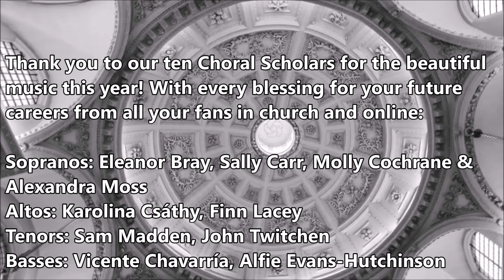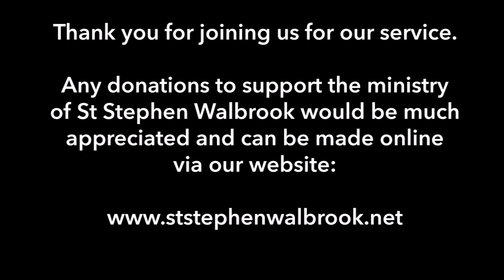Choral Classics - Farewell - 23rd June 2022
CHORAL CLASSICS FROM ST STEPHEN WALBROOK
FAREWELL
Recorded on Thursday 23rd June 2022

The Choral Scholars of St Stephen Walbrook
Sopranos: Eleanor Bray, Sally Carr, Molly Cochrane, Alexandra Moss
Altos: Karolina Csáthy, Finn Lacey
Tenors: Sam Madden, John Twitchen
Basses: Vicente Chavarría, Alfie Evans-Hutchinson

Directed by Olivia Tait, Conducting Fellow
Accompanied by Phoebe Tak Man Chow, Organ Scholar
Introduced by Phillip Dawson, Ordinand

We hope you enjoy this recording of Choral Classics. Twenty minutes of sublime music and inspiring readings on a different theme each week. This is the final Choral Classics for this term, and this academic year. Thank you to this year’s Choral Scholars for all the beautiful music. Choral Classics will return in September. Please support the ministry of St Stephen Walbrook by making a donation at this link if you are able

Never Weather Beaten Sail (from ‘Songs of Farewell’), C.H.H. Parry
Underneath the Stars, Kate Rusby
Reading : Deathbed by Evangeline Paterson
Abendleid, Josef Rheinberger
Reading : Go Now by Edward Thomas
Goodnight Sweetheart, Carter and Hudson arr. Shaw.